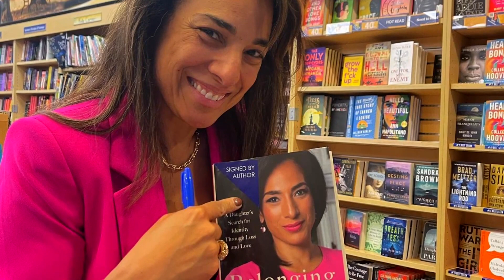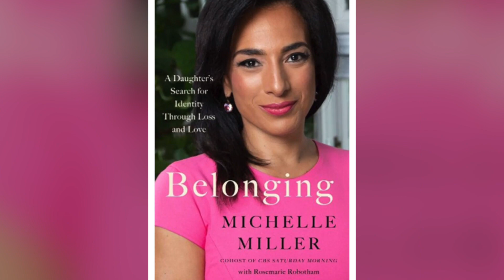Michelle Miller, journalist and author, is a national treasure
Michelle Miller has been a professional journalist for more than thirty years.
Currently, she serves as a national correspondent for CBS News and as a co-host on CBS Saturday Morning

Upon first arriving in New York City, Miller served as National Correspondent and substitute anchor for BET Nightly News.

In 1988, Miller was an intern at Nightline and the Minneapolis Star Tribune. From 1989 to 1990, she wrote for the South Bay and Valley editions of the Los Angeles Times. From 1990 to 1993, she worked as an Assignment Editor, Producer and Reporter for Orange County Newschannel in Santa Ana, California. From 1993 to 1994, she was a reporter and Weekend Morning anchor at WIS-TV in Columbia, South Carolina.

Miller is also the author of a memoir, Belonging: A Daughter's Search for Identity Through Love and Loss, published in 2023.

Miller is married to Marc Morial, President and CEO of the National Urban League and former New Orleans mayor